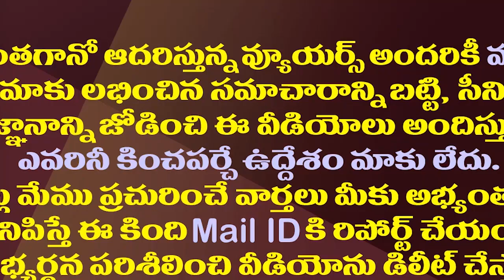పవన్ సారూ..ఇది మరీ ఓవర్ గా లేదూ..!| Pawan Kalyan Comments On CM Jagan In Varahi Yatra Seems Too Over